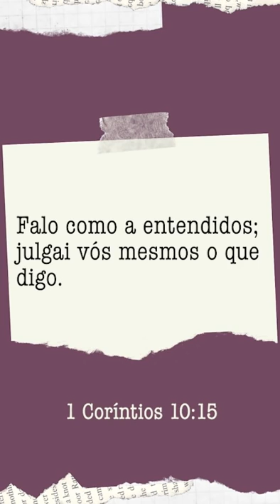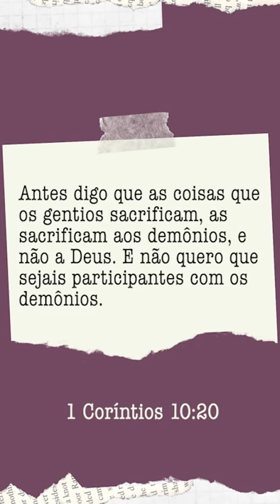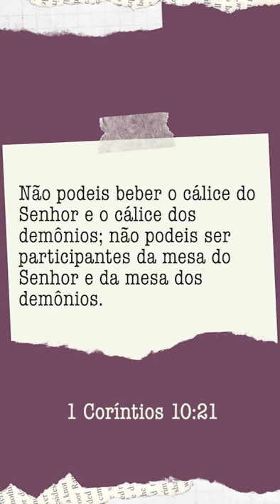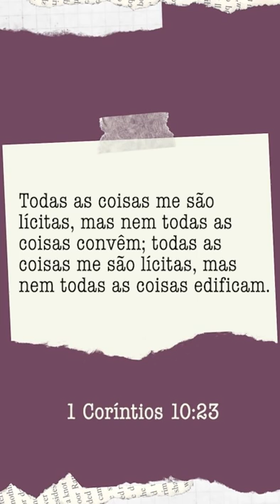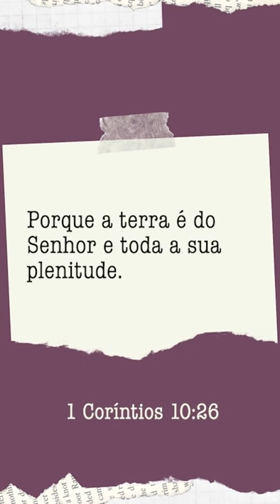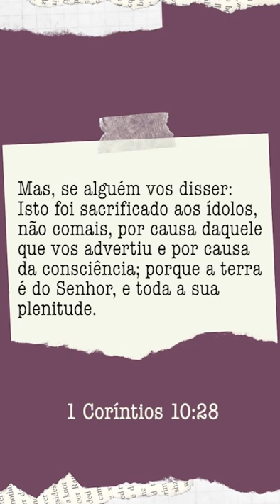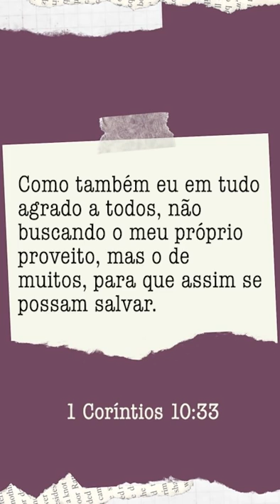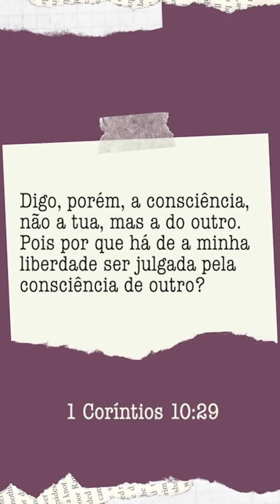O quê não convém? / Cris Cardoso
Nos siga no Instagram: @godllywoodoficial